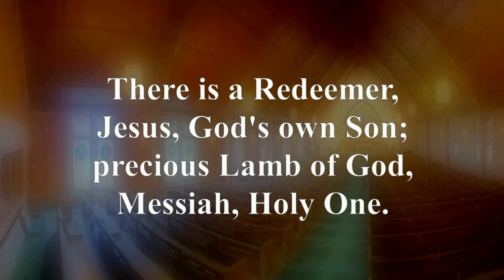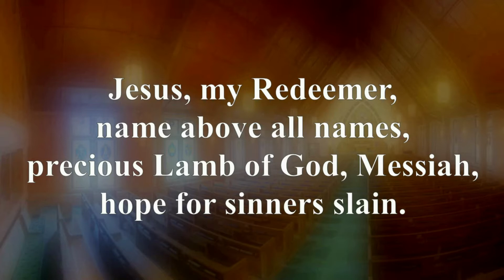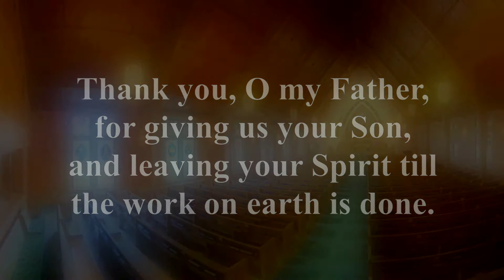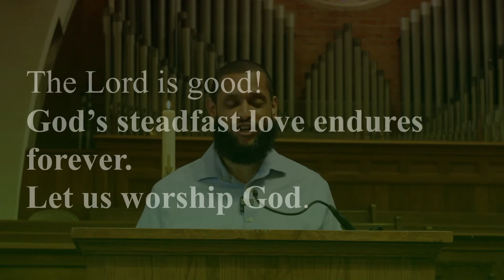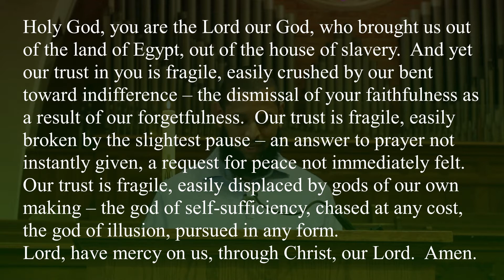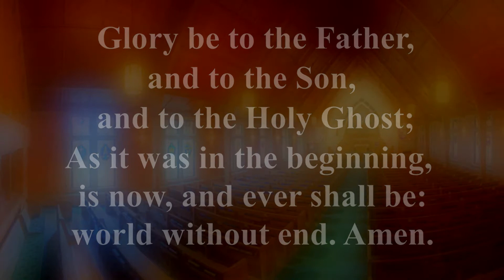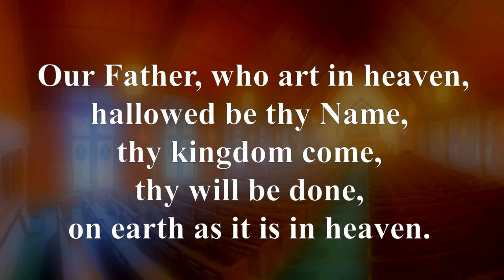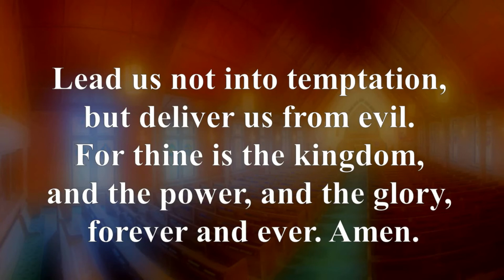Gospel Freedom - First Presbyterian Church of Arlington - Online Worship Service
FPCA Online Sunday Worship Service - Gospel Freedom

First Scripture Reading:
Exodus 32:1-4

Scripture Reading:
John 8:31-36

To Get Our APP:
Android